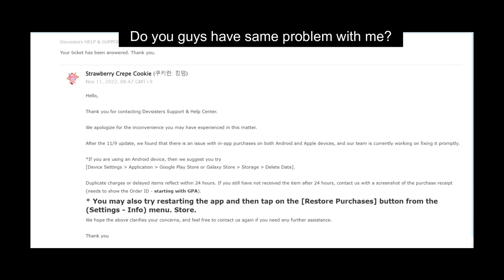I'm Ready To Become Free To Play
Devisters already rich i guess